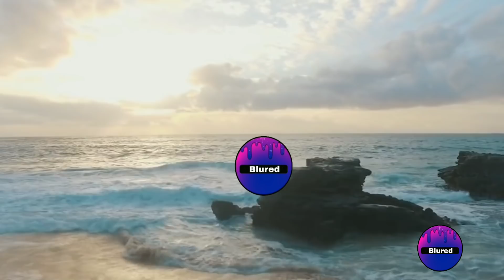Tyson Gay 'Shocking' Words About Usain Bolt!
Tyson Gay 'Shocking' Words About Usain Bolt. In 2014 Tyson Gay was Asked A Question about Usain Bolt, And His Response Shows Great Sportsmanship.